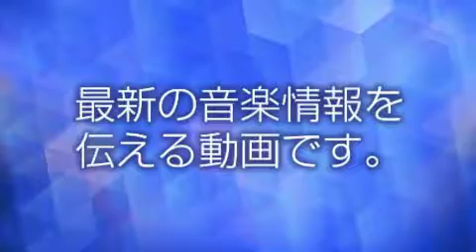ORESAMA - ワンダードライブ [ アリスと蔵六 オープニング ]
「アリスと蔵六」は今井哲也さんが「月刊COMICリュウ」（徳間書店）で連載中のマンガで、超能力で“想像したことをすべて具現化することができる”少女・紗名と、彼女が“研究所”から脱走した先で出会う頑固オヤジ・樫村蔵六との交流を描き人気を博している。第17回文化庁メディア芸術祭マンガ部門“新人賞”を受賞。
キャスト
大和田仁美、大塚明夫、豊崎愛生、藤原夏海、鬼頭明里、小清水亜美、大塚芳忠、広瀬ゆうき、能登麻美子、松風雅也、内田秀
スタッフ・制作会社
原作：今井哲也(徳間書店「月刊COMICリュウ」連載)、監督：桜美かつし、シリーズ構… もっと見る
主題歌
【OP】ORESAMA「ワンダードライブ」
【ED】toi toy toi (kotringo edition)「Chant」

関連動画
ミックスリスト - ORESAMA / Trip Trip Trip -MUSIC VIDEO-（TVアニメ『魔法陣グルグル』OP主題歌）